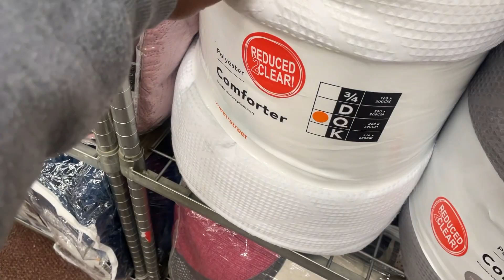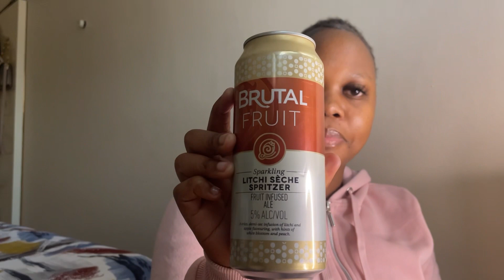Weekly Vlog: Solo Breakfast date |Card Collection |New hubbly Bottle & more | South African YouTuber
Hey guys ❤️

I hope you do enjoy this vlog✨